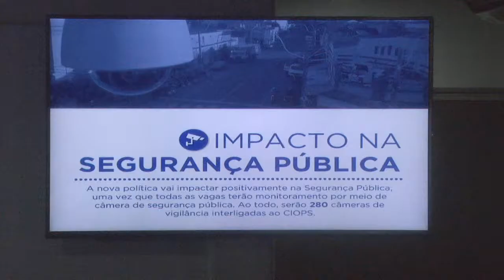Zona Azul vai ser ampliada em áreas de grande movimentação